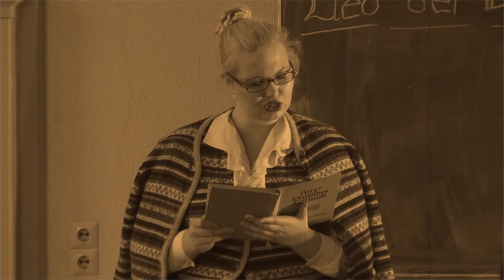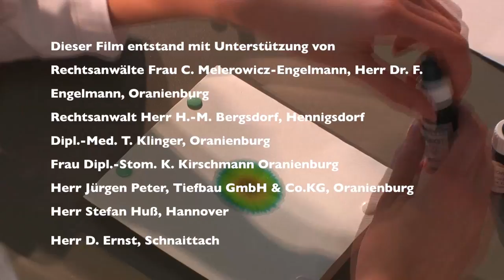100 Jahre Runge - Das Gymnasium seit 1914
2014 feierten wir 100 Jahre Unterricht am F.-F.-Runge Gymnasium. Sehen Sie in diesem Film nun eine Zusammenfassung der Veränderungen des Schulwesens im Wandel der Zeit seit 1914 bis zur heutigen modernen Schule mit all ihren Facetten.